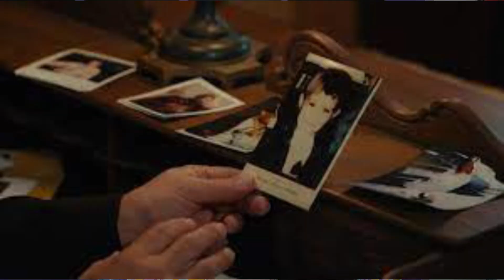A Garota da Foto 🎬documentário relata uma história impressionantemente cruel ⚠️spoilers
⚠️vídeo com spoilers

A Garota da Foto (Original Netflix)
Título Original: Girl in the Picture
Duração: 102 minutos
Ano produção: 2021
Estreia: 07 de julho de 2022
Distribuidora: Netflix
Dirigido por: Skye Borgman
Classificação: 16 anos
Gênero: Documentário, Crimes Reais
Países de Origem: EUA
Curiosidades:
Neste documentário acompanhamos a história de Suzanne Marie Sevakis, uma mulher com diversos pseudônimos, que teve seu verdadeiro nome revelado apenas em 2014, 24 anos após sua morte.
Quando era mais nova, a mulher foi sequestrada por seu padrasto Franklin Floyd, com quem se casou um ano antes de sua morte.
Sandra Willet, mãe de Suzanne, participa do documentário. (tirado do site Entreter-se)